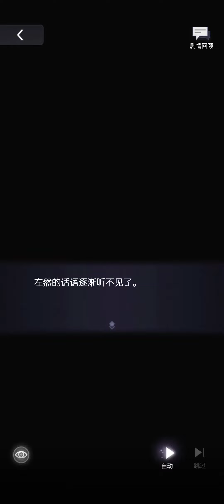Don't let Artem go, hug him tight. *SPOILER*Artem 2nd Birthday SSR 日夜相生 | Tears Of Themis [ENG SUB]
*OPEN CC FOR ENG SUB* I'm ready to face the future with you 555

If you like my content, please consider buying me a cup of milk tea :D Thanks!